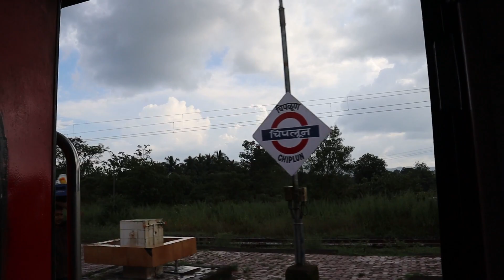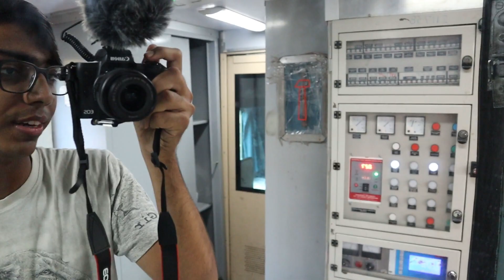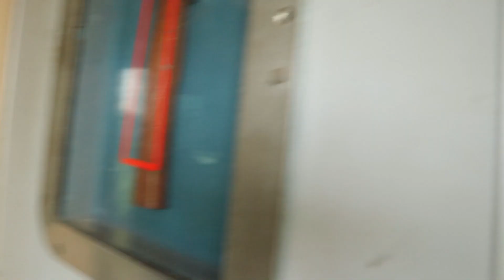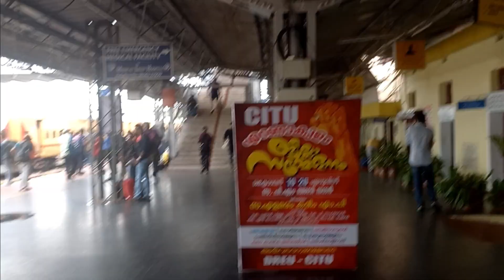My Longest Train Journey of 30hrs || Gujarat To Kerala || Wayfarebyom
Hello there, In this video, I'm taking the train to a very unique place known as "God's Own Land," and it's one of the longest journeys I've ever taken. I attempted to capture my experience of what occurred to me throughout my 30-hour journey. I hope you enjoyed seeing my video.

Mentioning the links from where you can purchase it if you want

Joby Gorilla Pod
Toshiba Hardisk
Boya Mic
Camera Bag
Canon M50 Mark ll
SanDisk SD card